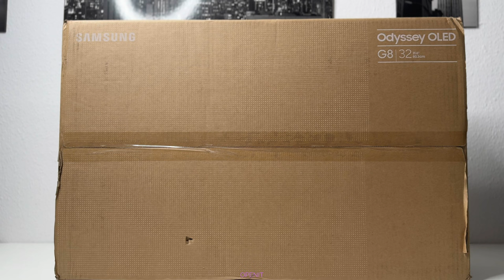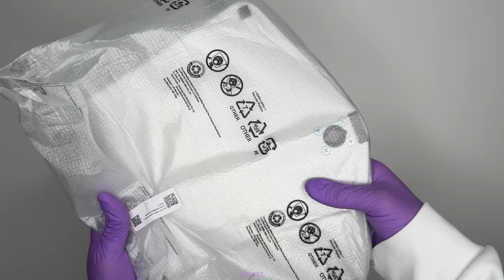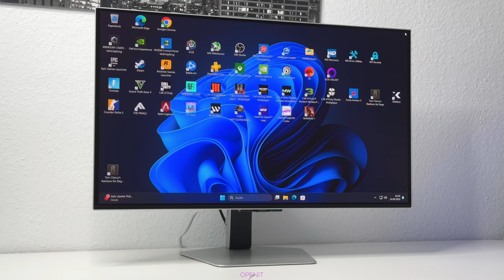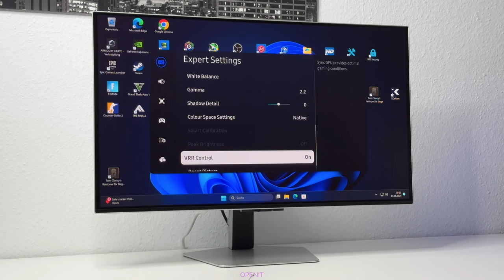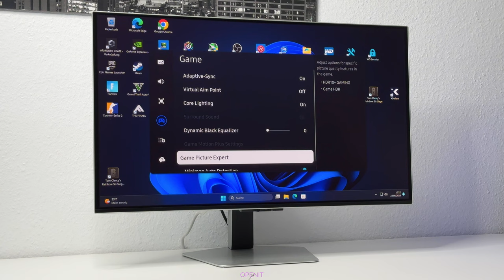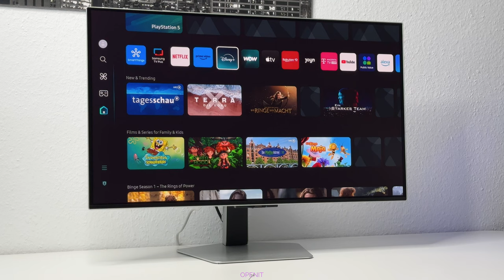Samsung Odyssey OLED G8 (G80SD) Unboxing ASMR and 4K 240Hz Gameplay - 32-inch Gaming Monitor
The Ultimate 32-inch 4K Gaming Monitor? Yes! 32-inch 4K Samsung Odyssey OLED G8 (G80SD)
Unboxing, First Impressions, and 4K 240Hz Gameplays

The new G80SD Gaming monitor features next-gen QD-OLED, 4K UHD Resolution, 240Hz Refresh Rate, G-Sync Compatible, and has built in Smart features.

Today I will be unboxing The New KING of Gaming Monitors 2024! We just got our hands on the Samsung Odyssey 4K OLED G8 (G80SD) and give it the unboxing treatment. Join me as I unbox and reviewing the best gaming monitor 2024, get it Start-up, Setup and showcasing its features! Enjoy ◡̈

But is it the best you can get for gaming? And is the 32-inch 4K OLED Monitor worth buying? Let me know your thoughts on this guys!

JOIN openitup for a LG UltraGear OLED gaming monitor comparison with the 4K Asus Rog Strix XG32UQ and the Samsung Odyssey OLED G80SD UHD Gaming Monitor coming soon!

The Ultimate 32" OLED Gaming Monitor: 32" 4K OLED Unboxing and Hands On!

TIMESTAMPS
00:00 | Hey guys
00:06 | The odyssey oled g8 g80sd Unboxing
00:45 | What's in the Box?
01:08 | Stand
02:15 | Build
02:44 | The Samsung Odyssey G8 32" 4K OLED Gaming Monitor
03:06 | Switching it on
03:50 | Menus and Features
06:27 | 4K 240Hz Gameplay & Sound Speaker Test
17:40 | PS5 Slim Console Gaming
18:56 | Oled Test